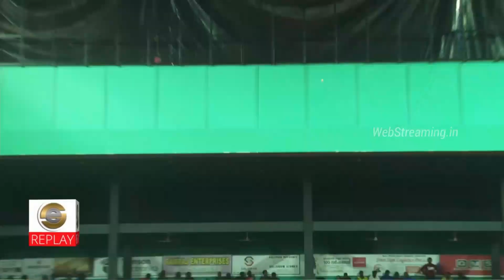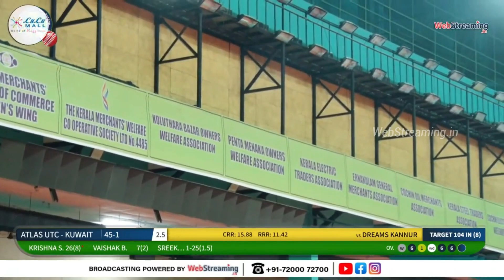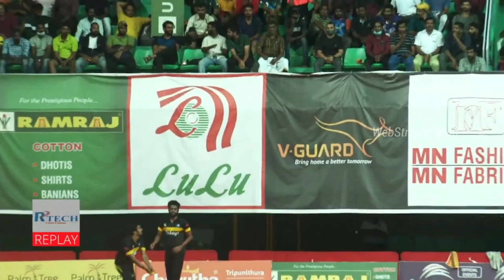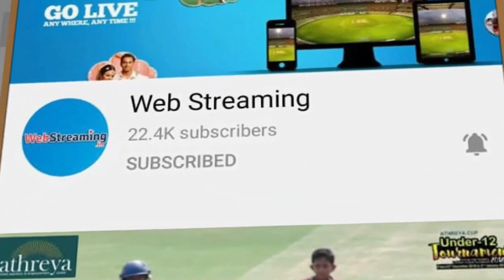Krishna Satpute || KMCC Cup 2022